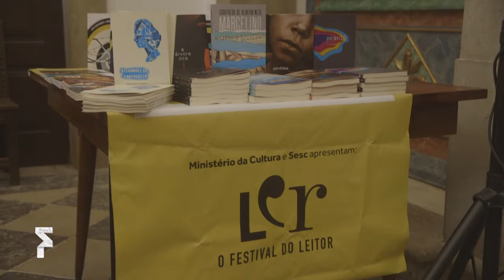OS DIAS DO FOLIO • 29 SET. 2018